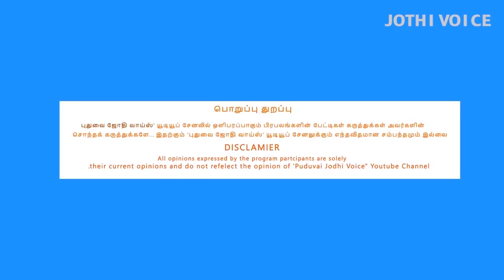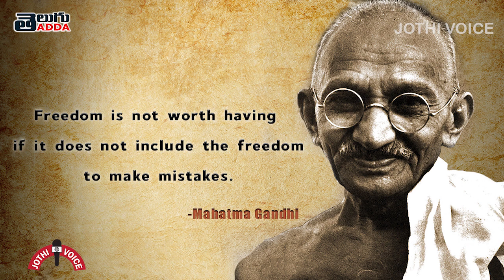Puduvai வாசகர் வட்டம் 151வது காந்தி அடிகள் பிறந்தநாள் பேராசிரியர் சம்பத்குமார் உரை